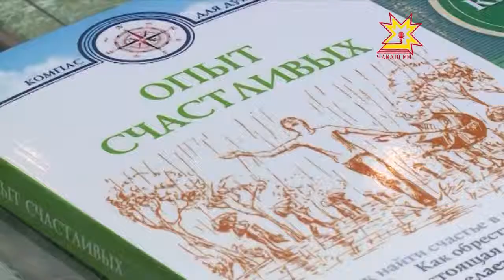Кăмăл тăвакансем православи куравĕпе паллашма пултараççĕ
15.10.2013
Шупашкар тата Чăваш Ен митрополичĕ Варнава пил панипе тĕп хуламăрта Пĕтĕм тĕнчери  3-мĕш православи куравĕ иртет.